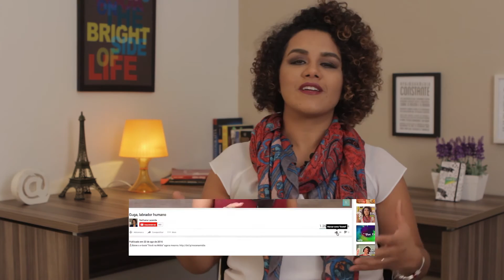Como construir autoridade em um mercado mal visto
Seu mercado é mal visto e você não sabe como construir a sua autoridade? Você luta todos os dias por um trabalho honesto, mas é ofuscado pelas pessoas desonestas do seu nicho? Fique tranquilo, o vídeo de hoje é para você:⤴

 ✔️✔️ Receba minhas dicas via WhatsApp! Envie a mensagem "QUERO AUTORIDADE" e seu nome para o número:

➡️ Quer saber mais sobre Construção de autoridade, Imagem e Reputação?